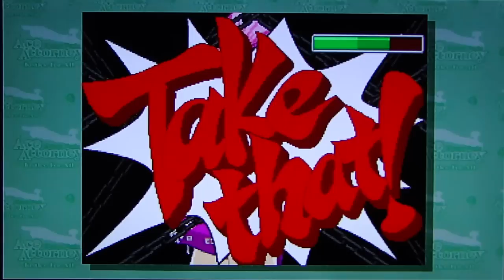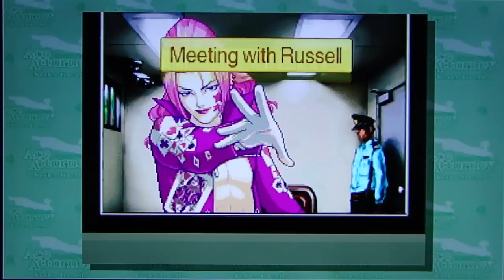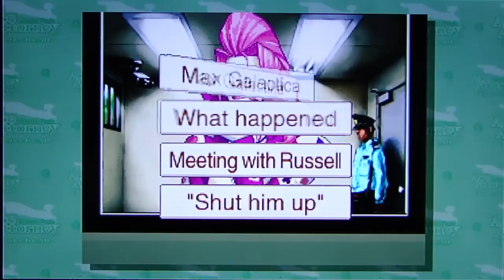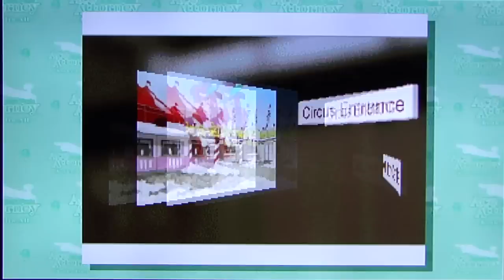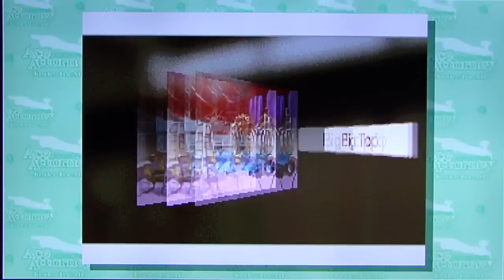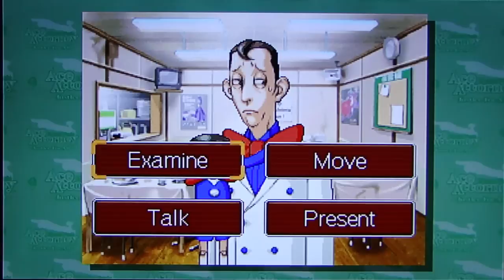Phoenix Wright AA: Justice For All pt47